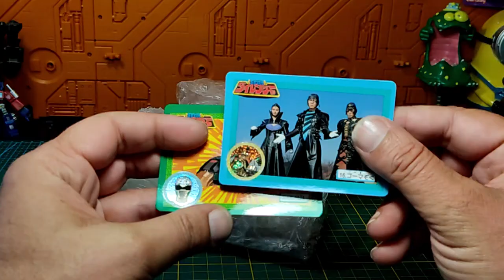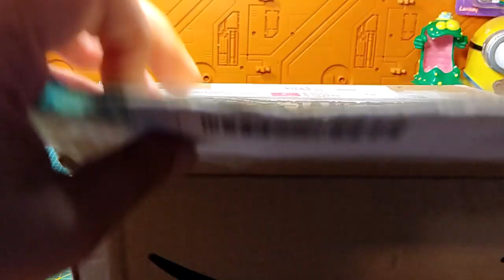(French) Mèkoikoukès ?? unboxing / déballage de colis placé sous le signe du Super Sentai et PR .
Heureux de vous retrouver après cette petite pause de quelques jours afin de me ressourcer un peu. Me voici à présent en vacances, et je serai sans doute un peu plus discret ces prochaines semaines , néanmoins pour aujourd'hui et pour reprendre tranquillou mes vidéos , je vous propose un nouvel unboxing Mèkoikoukès avec au menu du Super Sentai et Power Rangers. N'ayez craintes , j'attends prochainement un peu de Gobots également .
Bonne vidéo , bonnes découvertes , et bon weekend à toutes et tous ! ;)